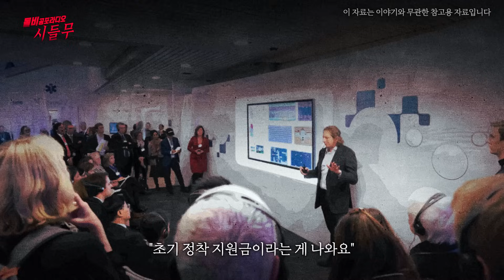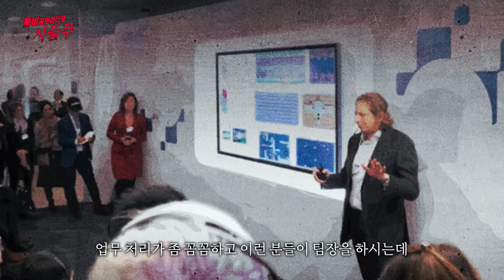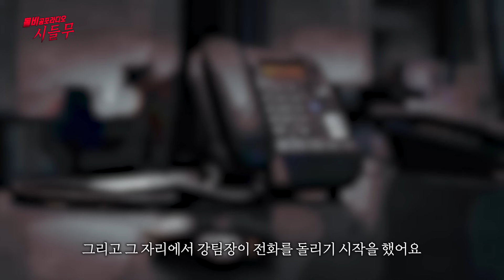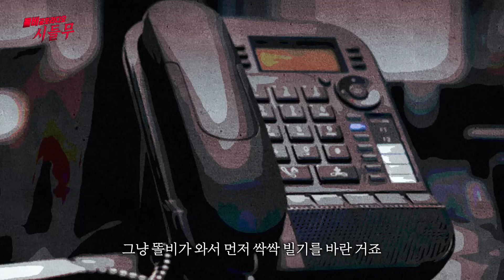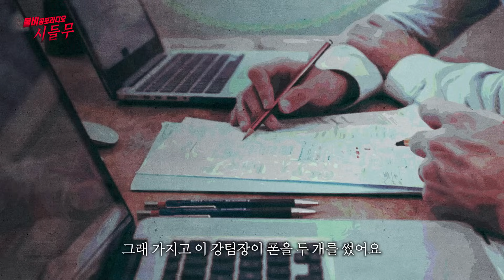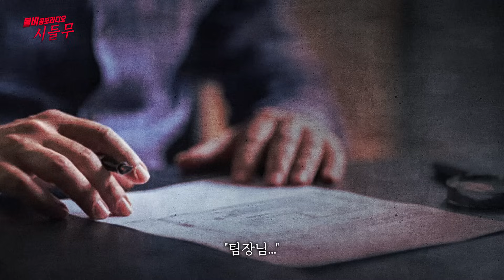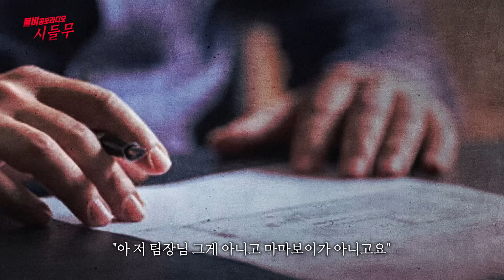【무서운이야기 실화】 소름 끼치는 마마보이 신입 영업 사원이 했던 행동ㅣ동네꼬마님 사연ㅣ돌비공포라디오ㅣ괴담ㅣ미스테리 인터뷰ㅣ시청자 사연ㅣ공포툰ㅣ오싹툰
시청자(동네꼬마 님)의무서운이야기 (시.들.무)
마마보이? 신입 영업 사원이 들어와서 했던
소름 끼치는 행동 조심하세요...

[시]청자가
[들]려주는

1. 카카오톡